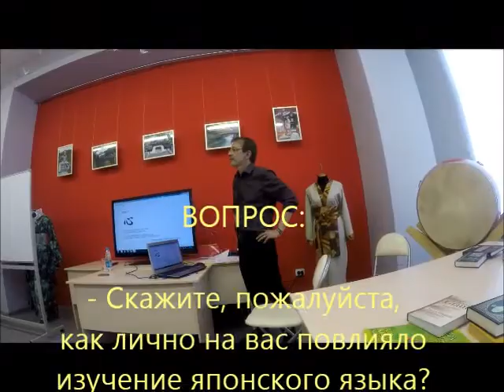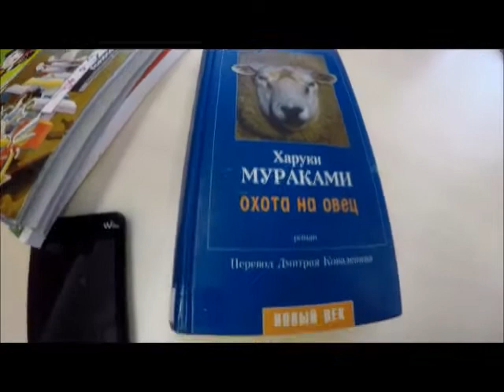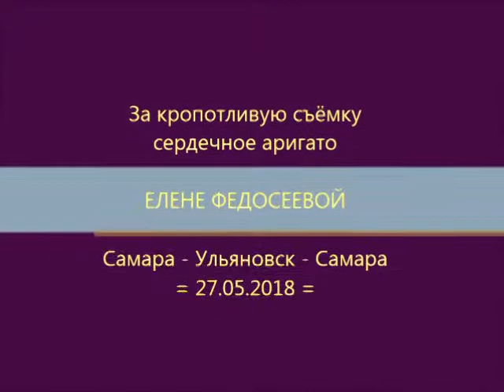"ЯПОНИЯ: ТРУДНОСТИ ПЕРЕВОДА". Ответы на вопросы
Дм. Коваленин. Ответы на вопросы после лекции в Ульяновске, Дворец Книги, 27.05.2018. Сама лекция (72 минуты)